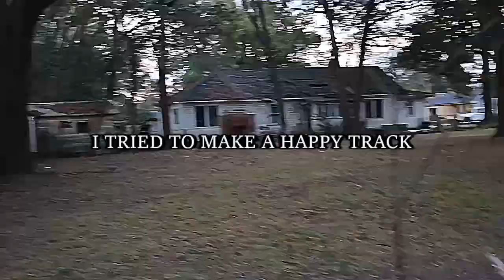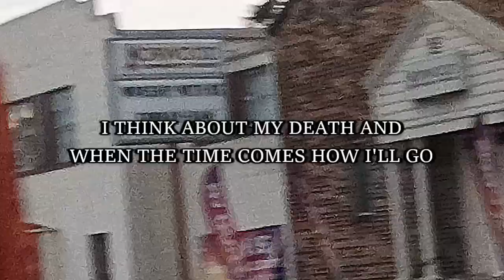LEVIATHAN - I TRIED TO WRITE A HAPPY TRACK (Prod. LEVIATHAN)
ANY AND ALL BEATS USED THAT I HAVE NOT PRODUCED ARE BEING USED AND MONETIZED LEGALLY TO MY KNOWLEDGE BASED ON THE INFORMATION GIVEN BY THE PRODUCER, PRODUCERS ARE TAGGED IN TITLES AND MENTIONED ON SPOTIFY AS A PRODUCER. I DO NOT INTEND TO STEAL OR OTHERWISE USE YOUR BEAT WITHOUT PROPER PERMISSION. UNLESS I PURCHASE A BEAT IT WILL NOT BE REGISTERED WITH YOUTUBES COPYRIGHT SYSTEM OR ANY OTHER COPYRIGHT SYSTEM AND I THOROUGHLY CHECK BEFORE USING A BEAT TO ENSURE I HAVE PERMISSION TO UPLOAD TO SERVICES LIKE SPOTIFY, ITUNES, ECT.

LYRICS:
yeah i think im feeling good
i got a pound in the sack
now she drivin down from georgia
to put her mouth on my sack

thats a joke, just relax
no need to get all mad
just havin fun with my song
tried to make a happy track

i rap about depression
and it seems like thats my life
but this song just a message
that every dark has some light

i know its a challenge
this fucked up shit called life
sometimes i wanna end mine
slit my throat with a knife

but i think of all the good
that has come into my life
like my family, like my homies
man i think i am alright

and i know that shit
aint permanent
but fuck it
its alright

i dont think
i'd have made it this far
without the people in my life

think about my death
and when it will come
will it be from old age
or my own fucking gun

i always seem to bitch
about the fucking past
wanna put that shit behind me
but i know it wouldn't last

why wouldn't i be mad?
i should be fucking pissed
i've always had my anger
i was just born like this

but when i smoke that herb
my mind isn't disturbed
im always fucking high
and i will be til i die